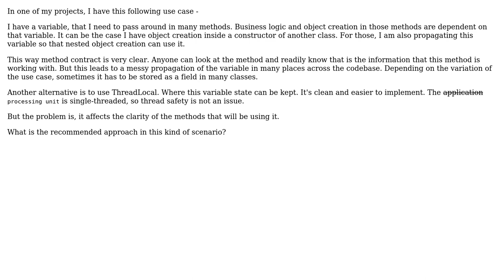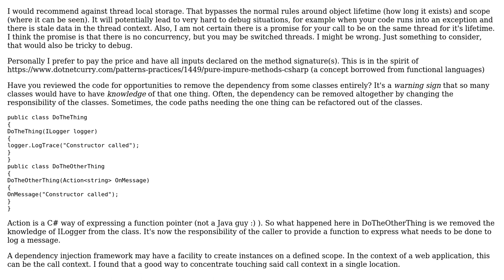Software Engineering: Using ThreadLocal in Java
With thanks & praise to God, and with thanks to the many people who have made this project possible! | Content (except music & images) licensed under CC BY-SA | Music | Images & others | With thanks to user shakhawat user Martin K and the Stack Exchange Network Trademarks are property of their respective owners. You are responsible for your own actions.